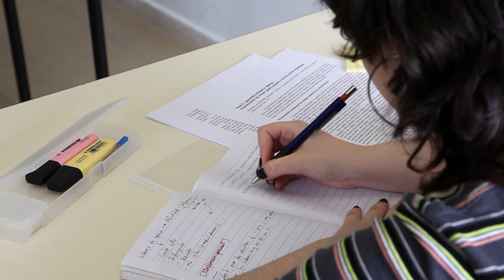Coltul de ras 14 iunie 2023 TELEM Botosani